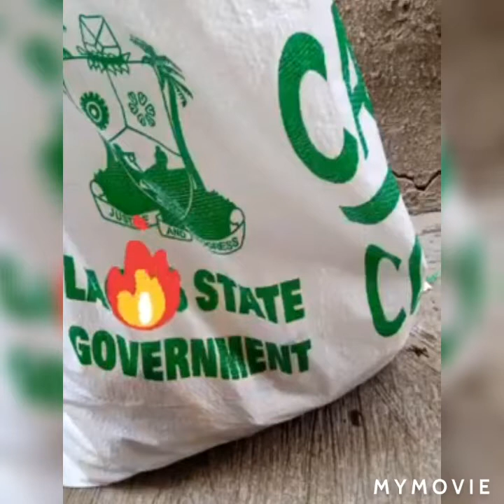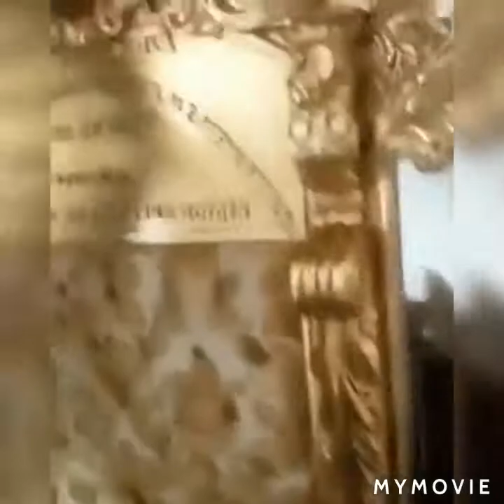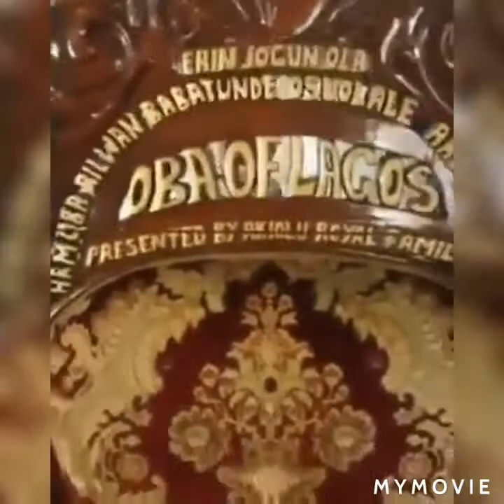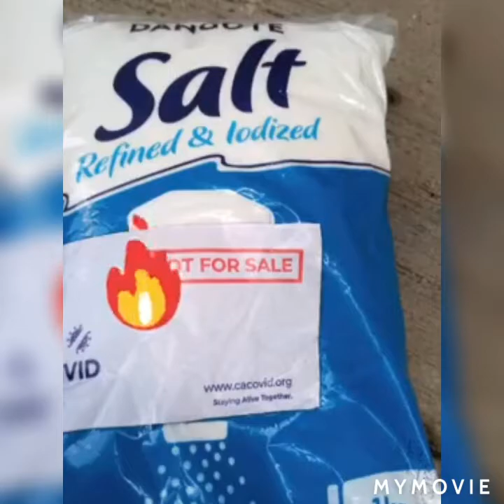Angry NIGERIA Youths Storm Covid-19 palliatives warehouse stock with all Kindstod of food Stoff